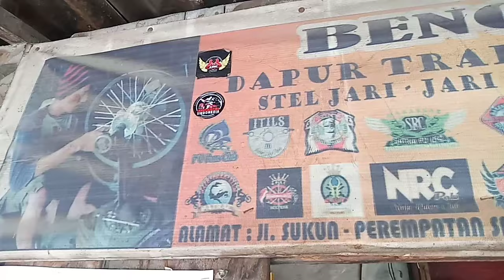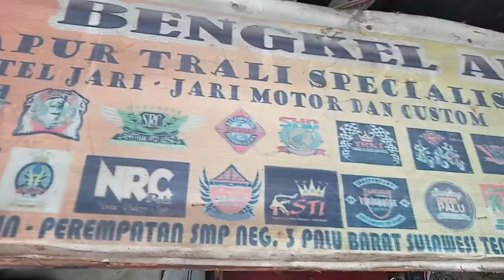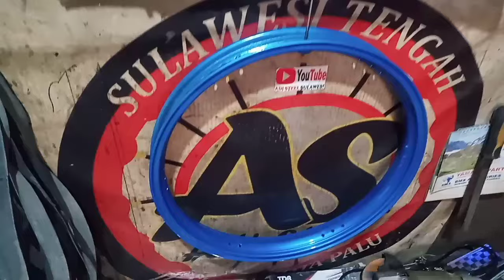MODEL PALANG 6 VEGA ZR